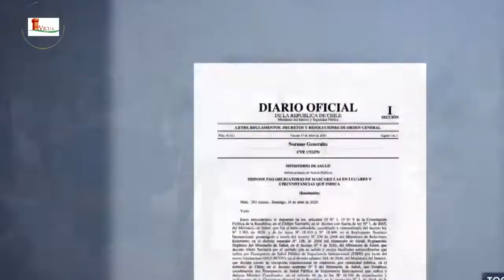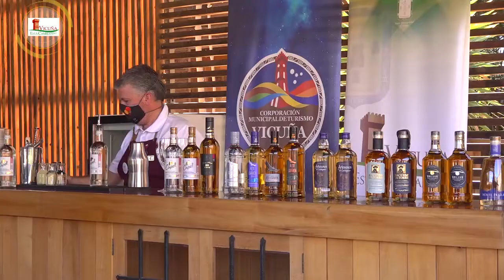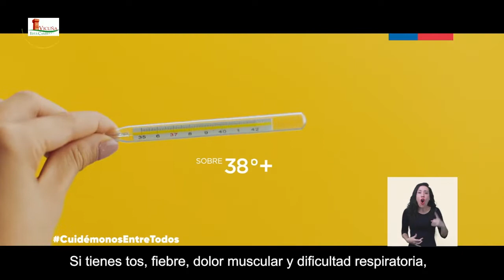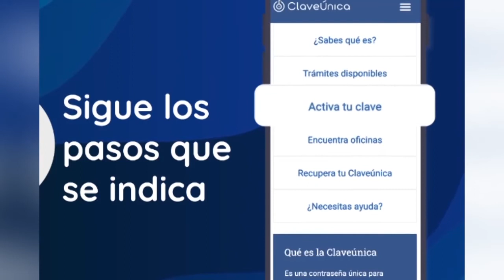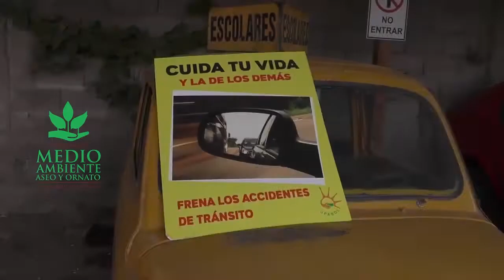Vicuña al Día | CAP 13 2020 | Elquina TV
Una grata converación entre el Periodista Cristian Perez y el Alcalde de Vicuña Rafael Vera